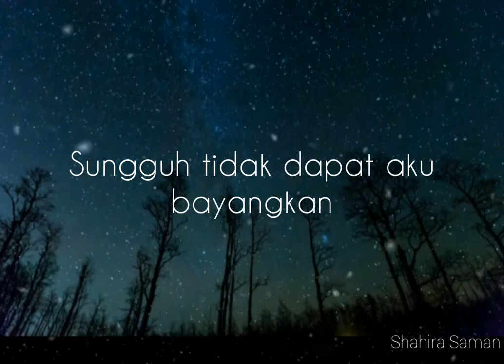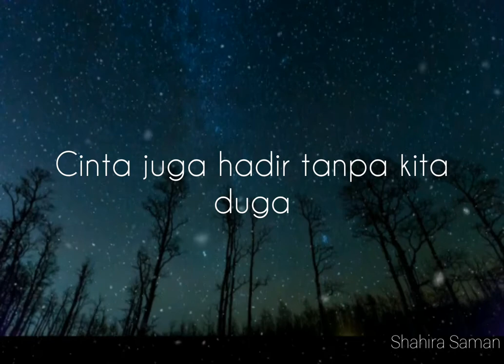Penantian Kasih - puisi cinta Malaysia | ShahiraSaman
PENANTIAN KASIH

Salam kasih
Hari ini aku titipkan suratan hati, sebuah rindu, sepelangi harapan

Aku percaya
takdir bakal menemukan kita jua
Sungguh tidak dapat aku bayangkan
Bagaimanalah Hari2 indah kita bakal tercipta

Kasih, aku ingin kau tahu ..
Disaat ini, aku melihat
indahnya bintang menghiasi bulan
seperti indahnya kasih menghiasi hidupku
Tanpa ku sedar, bibirku mengukir seyuman dalam diam
Ketawa bisik memecahkan sepi dimalam hari

Jujur ku akui
Saat aku mimikirkan kasih
Hatiku seperti bunga yang brputik
Aku tertanya.. Bagaimana rasa indahnya cinta yang sebenar bersama kasih

Ya..
Memang cinta datang tanpa dipaksa
Cinta juga hadir tanpa kita diduga
Seperti takdir menemukan Adam dan Hawa

Kasih
Sepelangi harapanku diantara kita
agar cinta terbina utuh Seperti ADAM & HAWA.

Suara & puisi : karya sendiri

Twitter: Shahira Saman / @Shahira_Saman